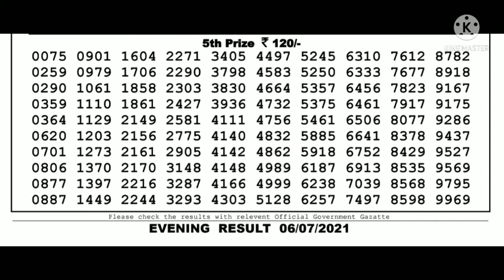lottery sambad morning live, lottery live draw, dear lottery sambad, today lottery sambad,